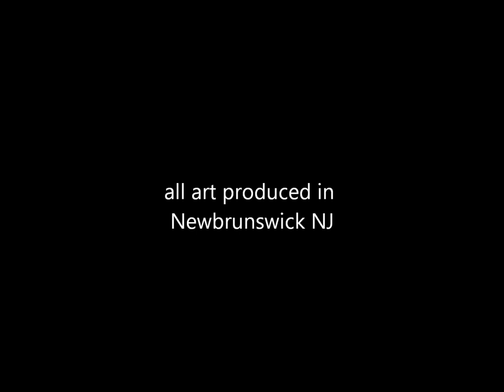salaam muhammad art